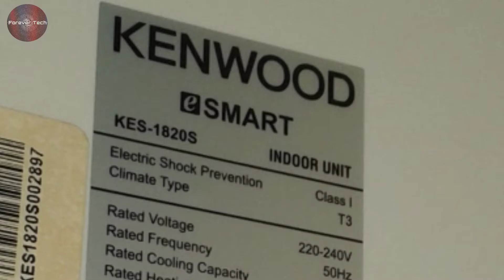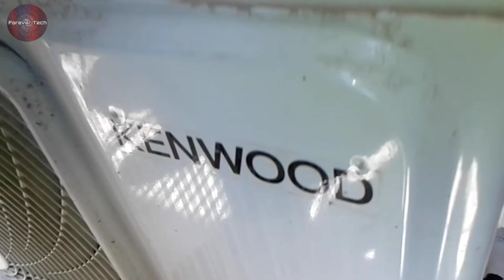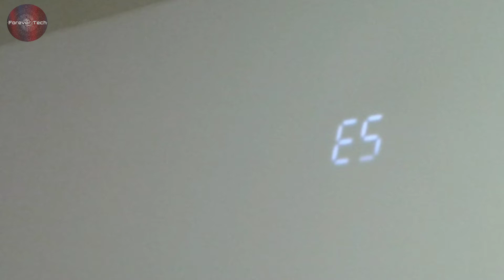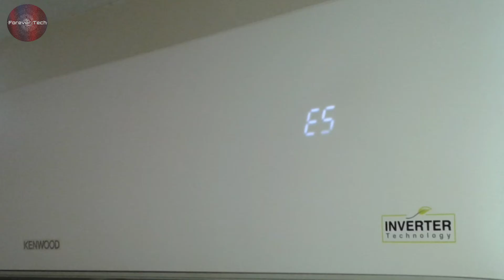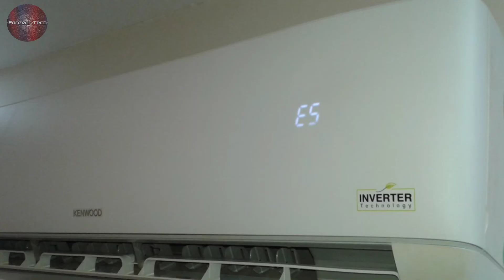Kenwood Dc Inverter Air conditioner Error code E5 | e5 error kenwood ac | forever Tech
💡 Twitter Kenwood Dc Inverter Air conditioner Error code E5 | e5 error kenwood ac | Kenwood Ac | forever Tech
Kenwood Dc inverter ac error codes list
Hi viewers in this video we have have explained and solved the kenwood dc inverter ac error code e5. We have told the causes of Error code E5 on the air conditioner display of kenwood and usually why the error code e5 shows on the display of indoor while the ac is not workind and shows e5 error code.

Kenwood ac 1.5 ton error code of e5 error when you on your ac through the kenwood inverter ac remote and it shows the error code of e5 it is complete guide and tutorial for the error.

Kenwood Dc Inverter Air conditioner Error code E5 | Kenwood ac e5 Solved | Kenwood 1.5 ton Error

Orient Error Codes
Dawlance Error Codes
Gree Dc inverter ac Error Codes
O general Ac Error codes
Panasonic Dc inverter Ac Error Codes